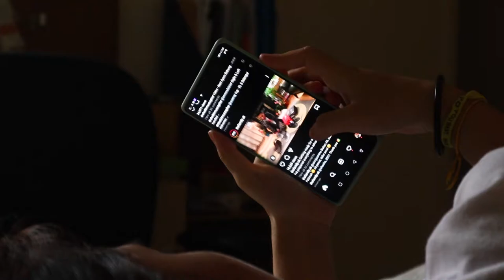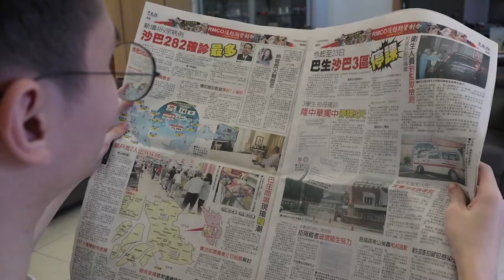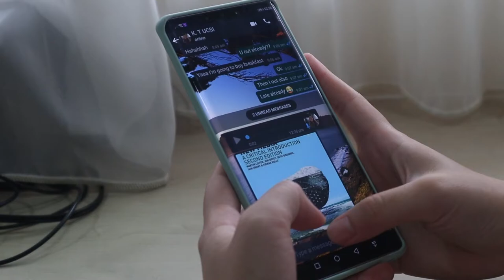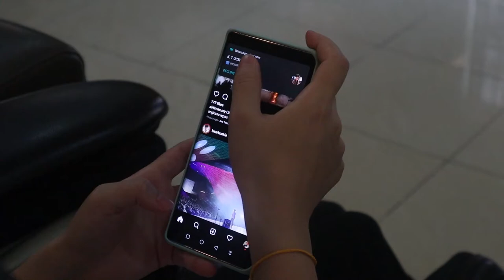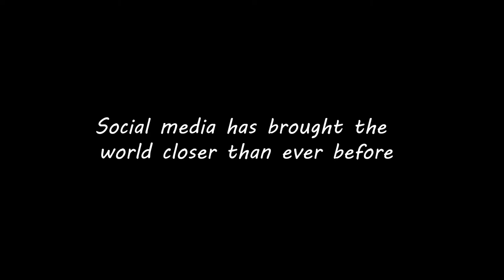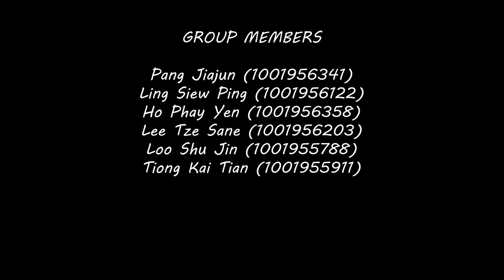Social Media & Everyday Life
This is our assignment for SM221 New Media Studies (with an added message at the end).

Directed by: Jin Pang
Written by: Lee Tze Sane
Edited by: Pang Jiajun

Actors: Loo Shu Jin, Ho Phay Yen & Tiong Kai Tian

Group members:
Pang Jiajun
Ling Siew Ping
Lee Tze Sane
Ho Phay Yen
Loo Shu Jin
Tiong Kai Tian